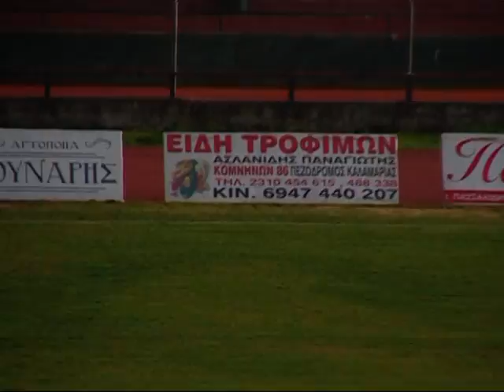ΑΠΟΛΛΩΝ-ΟΔΥΣΕΑΣ ΑΝΑΓΕΝΗΣΗΣ 2-0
ΛΙΟΝΗΣ-ΠΛΑΤΑΚΗΣ          Γ ΕΘΝΙΚΗ        2 ΑΓΩΝΙΣΤΙΚΗ   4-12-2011